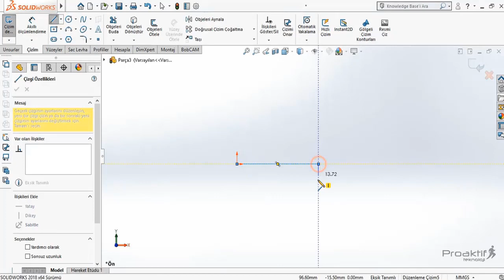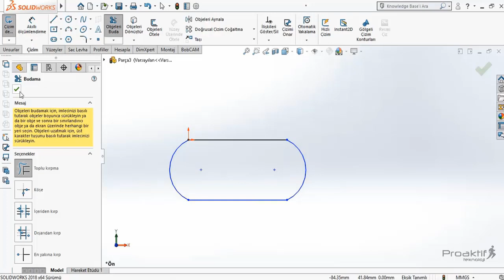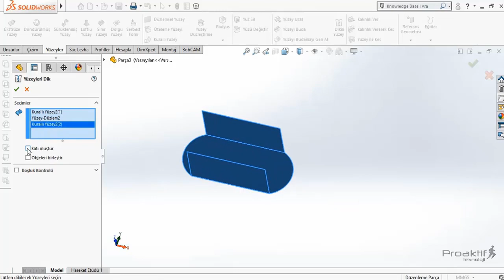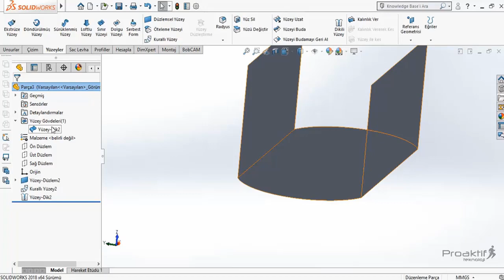SolidWorks Parça 76 Dikili Yüzey Komutu